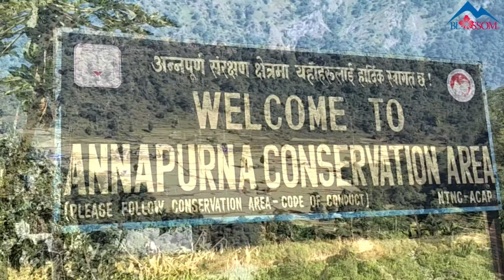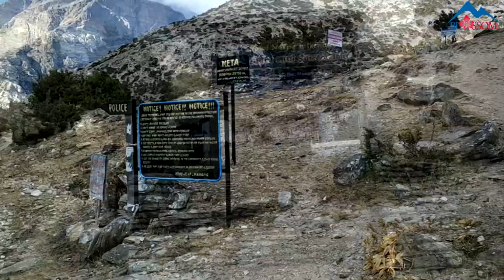Nar Phu Valley Trekking 2018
Trekking in the restricted area of Nar Phu - Nepal in 2018